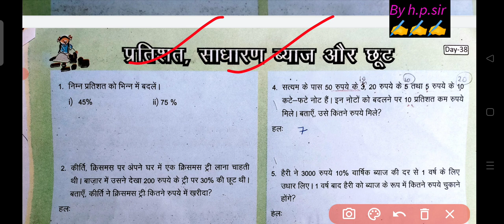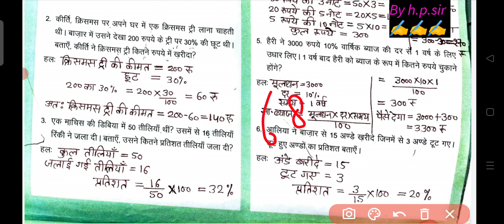हमारा गणित Day 38 Maths Class 6 to 8 ||day 38 math class 6 to 8 ||mission buniyad day 38 ganit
Day 33l8 Maths Class 6 to 8 ||हमारा गणित day 38 math class 6 to 8 ||mission buniyad day 38 ganit
hamara ganit day 38,
हमारा गणित डे 38 मिशन बुनियाद मिशन बुनियाद,
class 6to8 day 38 math,
day 38 maths class 6th 7th 8 th
hamara ganit mission buniyad day 38,
day 38 ganit class 6 to 8,
day 40 maths class 6 to 8,
hamara ganit 38 class 6th to 8,
mission buniyad day 38 ganit,
day 39 mathematics class 6 ,7 ,8,
math day 39 class 6th to 8th,
day 38 ganit class 6,
day 38 ganit class 7,
day 38 ganit class 8,
mission buniyad day 38 math class 8,
mission buniyad day 38 math class 7,